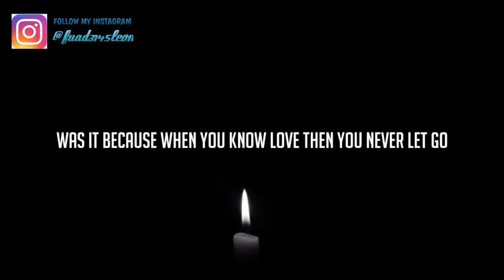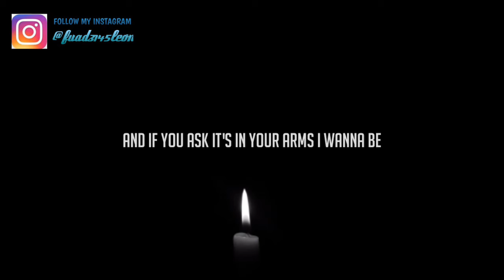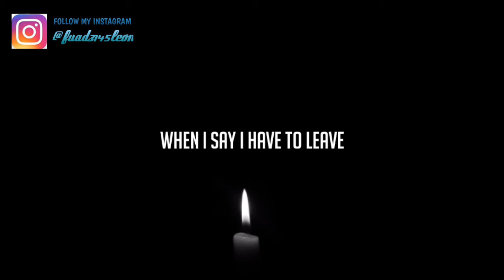James Blunt - Happier ( Lyrics video )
Hanshomes greetings 😎😎😎

Hallo guys selamat datang kembali di channel saya

Saya harap kamu menyukainya